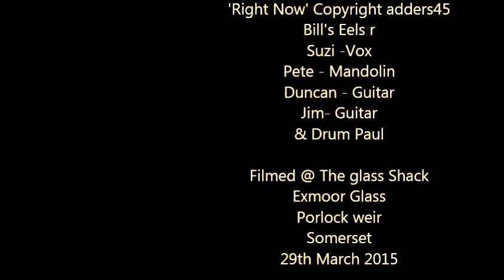Copy of Bills Eels 'Right Now'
Filmed and recorded live in Exmoor Glass Studio Porlock Weir 29th March 2015. 'PIMP Records'. Copyright owned fully by 'adders45' and 'PIMP' records. contact . Bill's Eels are a fluid group and line up will change from time to time. In this movie are Drum Paul, Duncan McCannis, Suzi Adlington, Peter St Clair and Jim.
Music as it should be, live and fun!